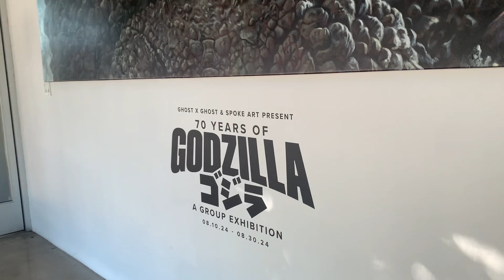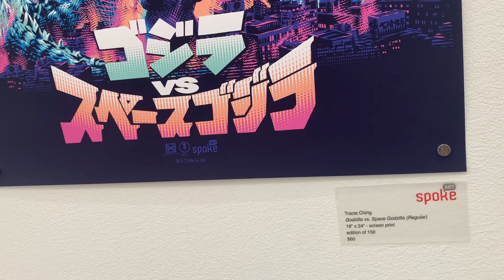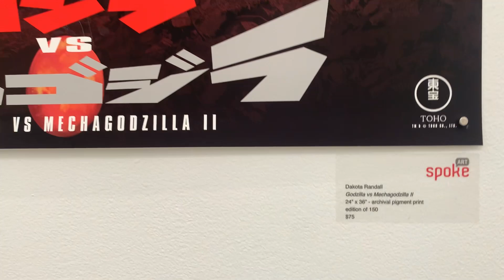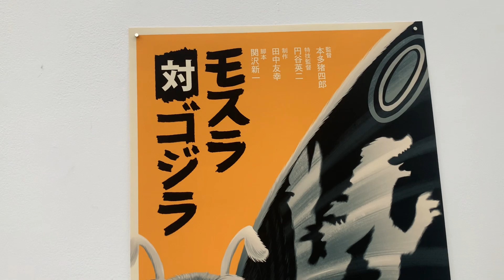Godzilla art exhibit mini video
A mini-film of the Godzilla art exhibit that is taking place at the Hashimoto Contemporary from August 10 to August 30th.

PS: I apologize if this is no good.